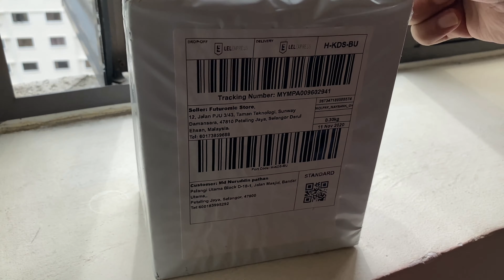SanDisk Extreme Pro 2TB Review And Speed Test